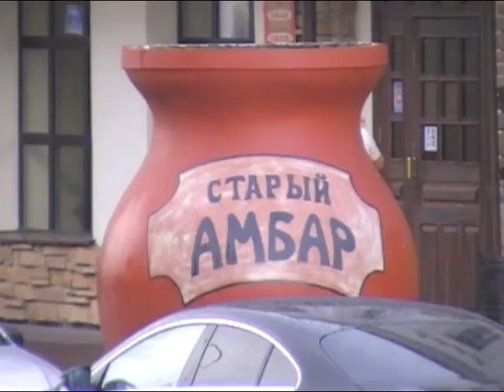Кубок Городов в Казани 2011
Отличный турнир, я отснял целый фильм!